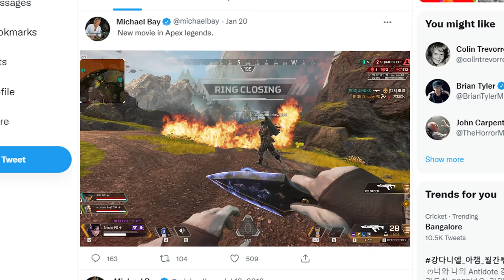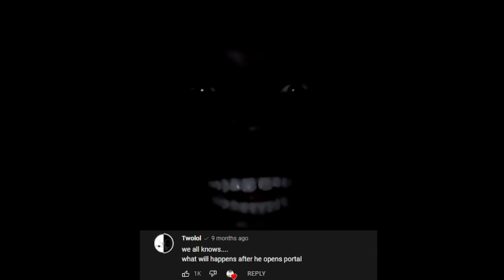Goodbye season 11.exe at 3AM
you guys are awesome thanks
hope y'all enjoy this video
and i made a membership 😎
there is funny emoji, check pin comment

▶music
Unwelcome School
Cat Girl Without Salad OST - Radical Galaxy
Klee Character Demo OST - Genshin Impact
Klee OST extended to make you happy! - tnbee